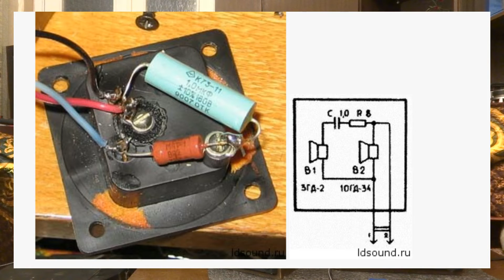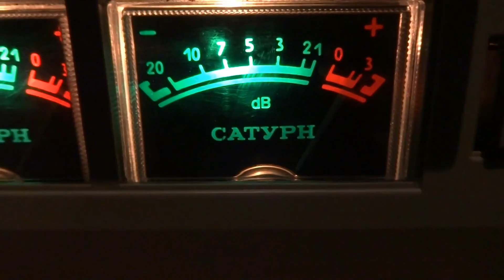Размышления о Radiotehnika S-30A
Плюсы и минусы недорогих колонок